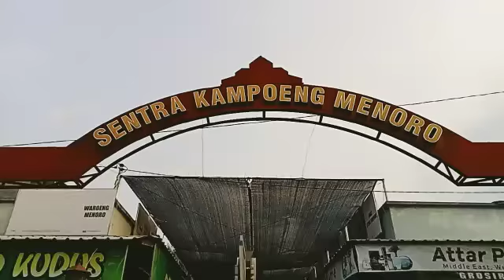ngabuburit di menara kudus dengan kuliner jangkrik goreng